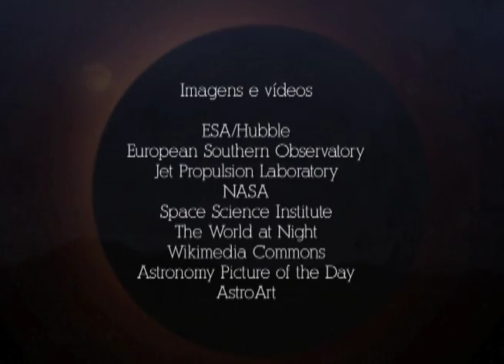Céu da Semana Ep. #186 - Eventos Astronômicos de 2014 - 30/12/2013 a 5/1/2014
Tema do Programa: Eventos Astronômicos de 2014